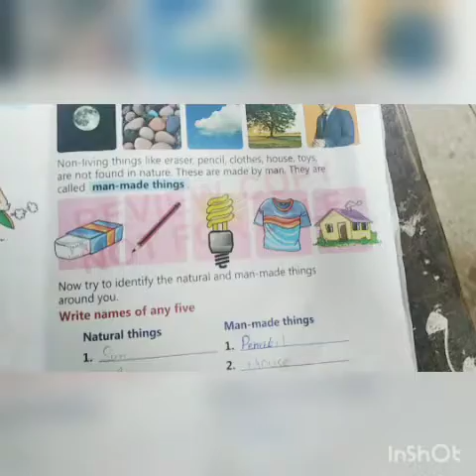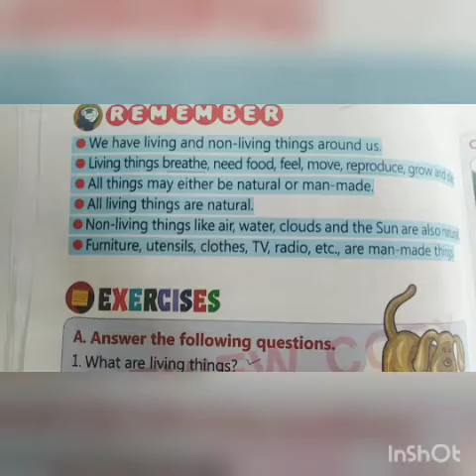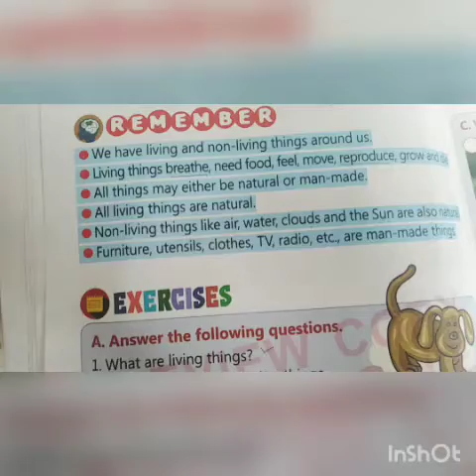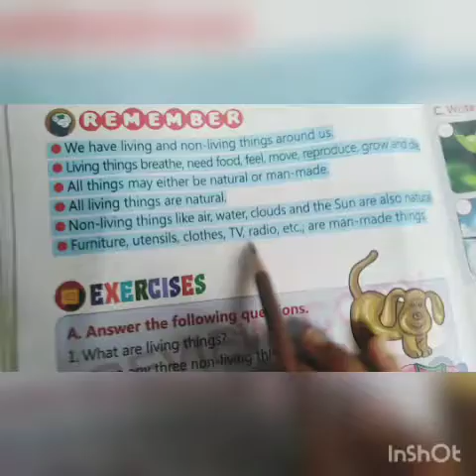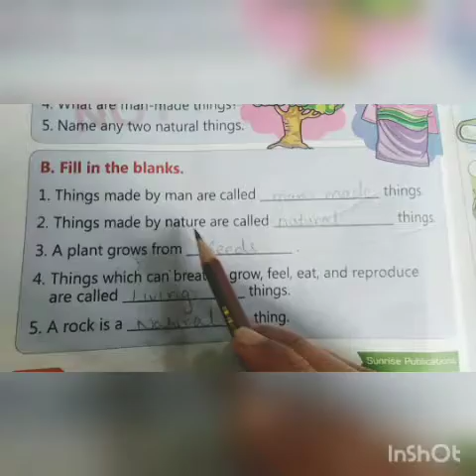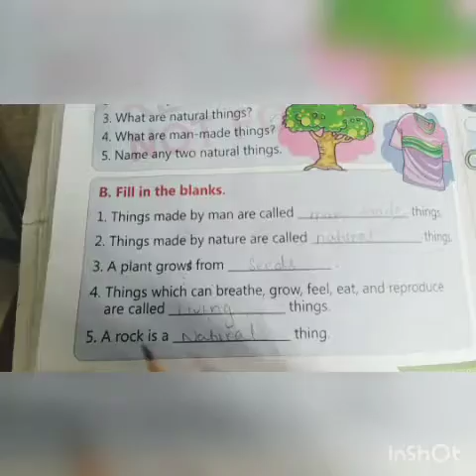Lesson#1- living and non living things - (lecture 4)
Science
Pg: 8
Reading the remembering point.